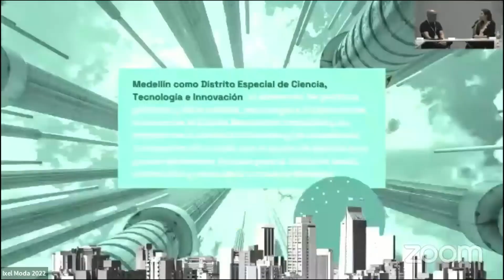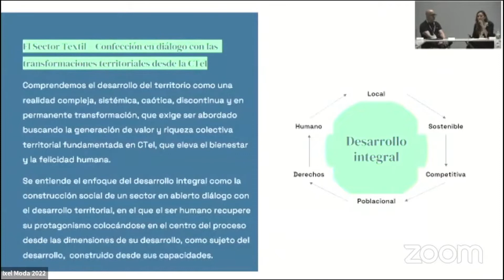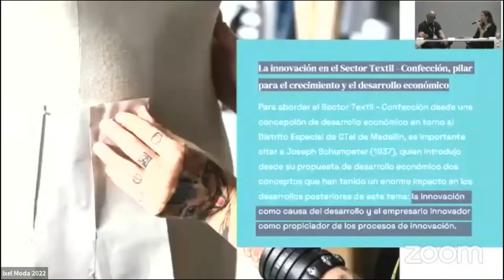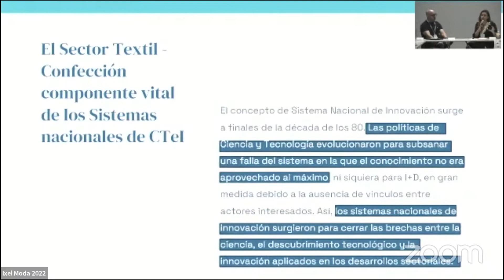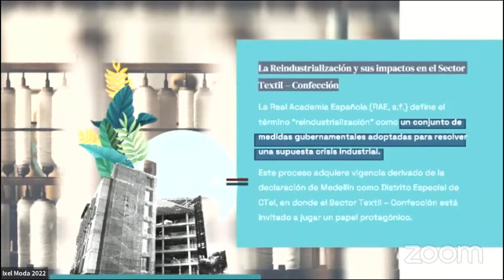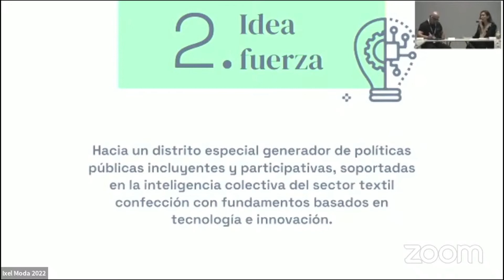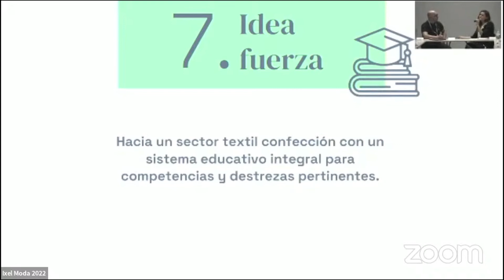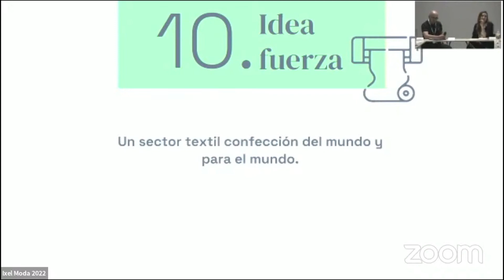CAIM Ponencia: "MEDELLÍN, UNA MIRADA 360 AL FUTURO DE LA MODA" - Ixel 2022 - CAIM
PONENCIA
" MEDELLÍN, UNA MIRADA 360 AL FUTURO DE LA MODA"
LINA MARIA ORTIZ - Universidad Pascual Bravo - Colombia
Presenta : MARTIN RODRIGUEZ - Universidad Veritas- Costa Rica